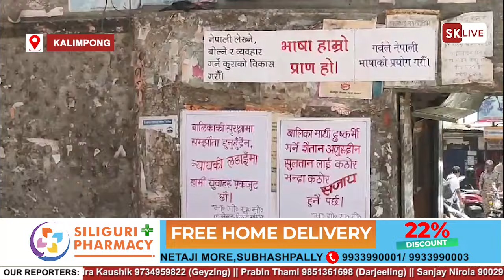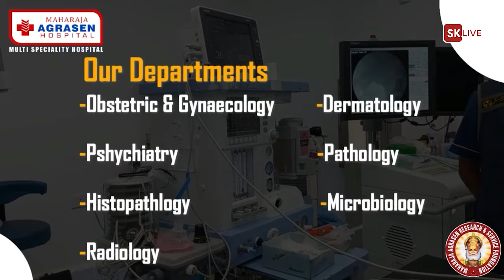कालेबुङमा भाजपाले डाकेको बन्दको व्यापक समर्थन, भागोप्रमोको बिरोधमा तर्कवितर्क